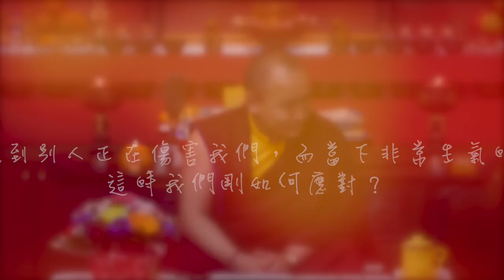別人正在傷害我們的當下～怎麼面對？ 祖古唐卻仁波切「中文字幕」HD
主辦感恩：台中創古度母佛學會